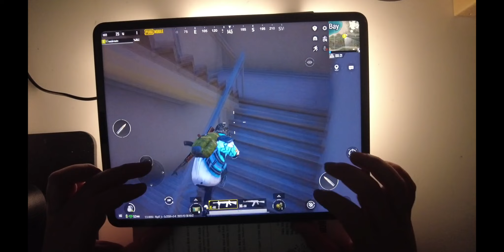Apple M1 iPad Pro PUBG Mobile #002 Solo HandCam 4 Finger Alex The Best Gaming Tablet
Hello my name is Alex Apple M1 iPad Pro 12.9-inch 5th generation 1TB PUBG Mobile

구독 좀 해주세요